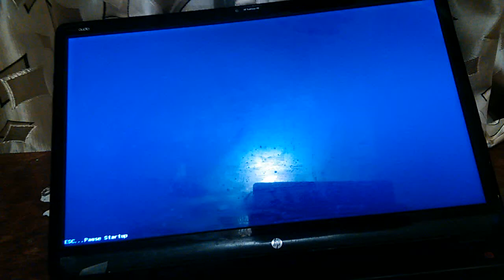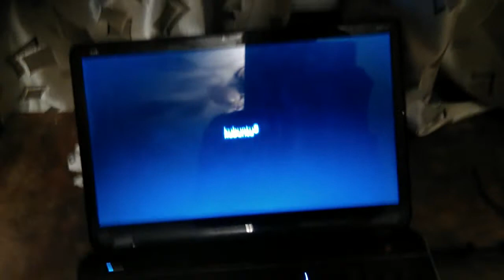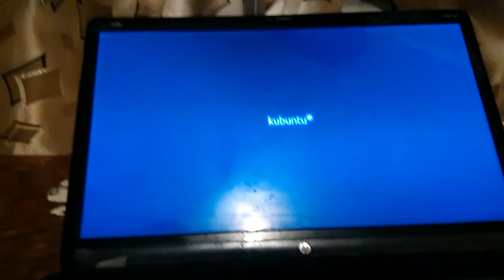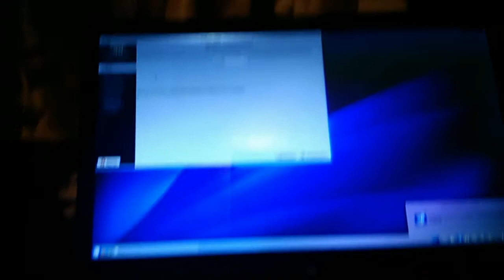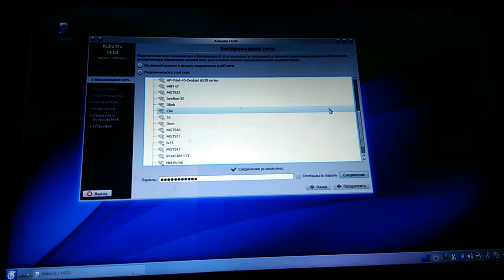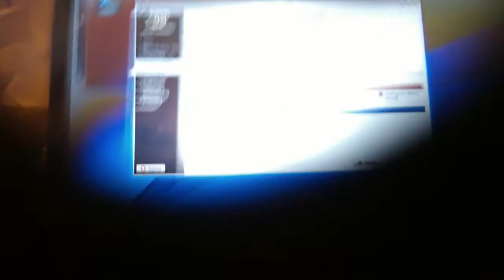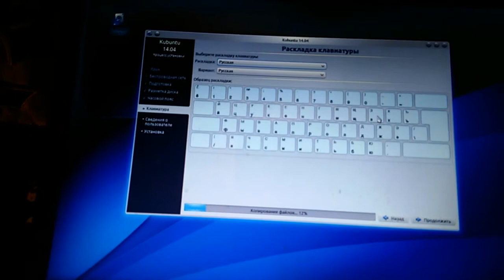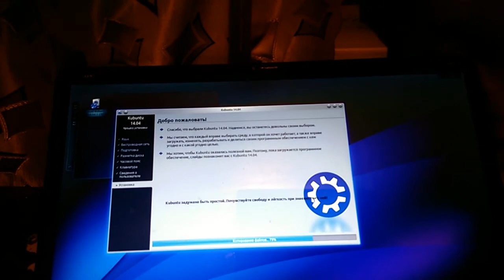Установка Kubuntu 14.0.4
Kubuntu - дистрибутив GNU Linux, основанный на Ubuntu
+++ Открой Описание +++
Linux - это свободно распространяемое ПО!
Инструкция:
1. Скачать образ 32 или 64 бит
2. Записать образ на DVD диск
3. Запустить ОС с DVD
4. В появившемяе текстовом (английском) меню выбрать "Start Kubuntu"
5. После длительной загрузки выбрать язык и нажать установить (НЕ ЗАПУСТИТЬ!).
6. Подключиться к интернету
7. Поставить галочки на "Установить это програмное обеспечение" и "Скачать обновление при установке"